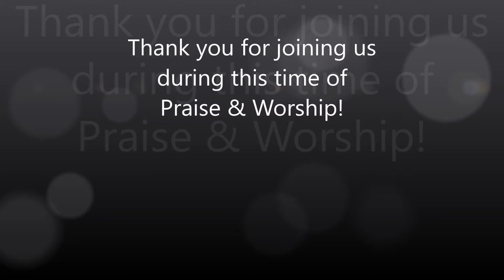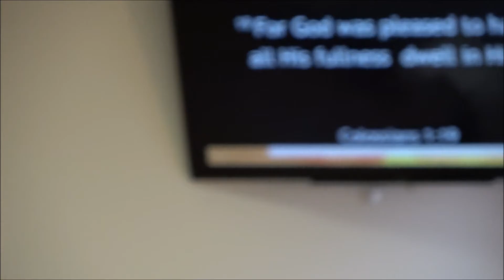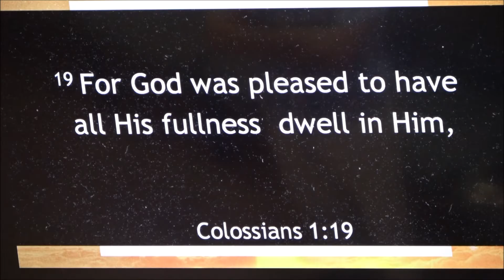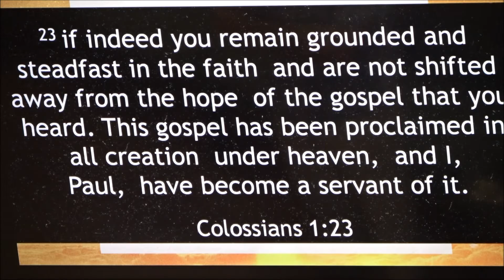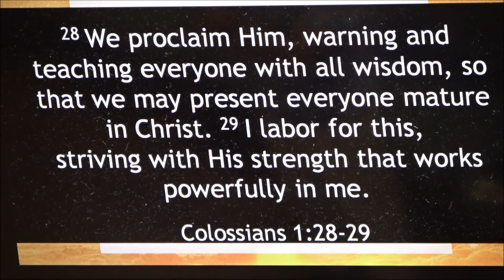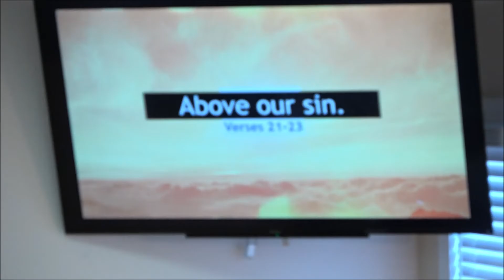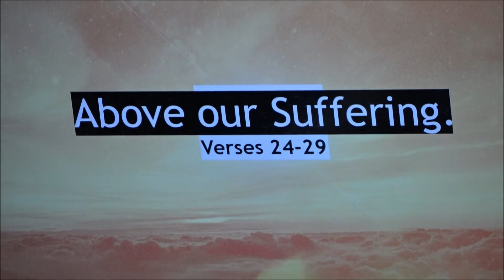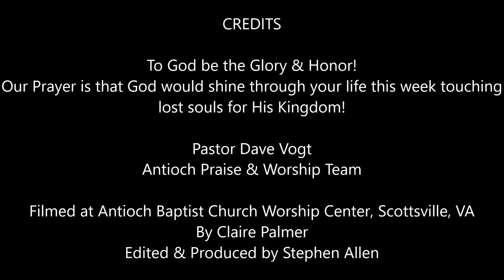"Jesus Above All, Part 3", Sunday, August 30, 2020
Antioch Baptist Church, Scottsville, VA.  "Jesus Above All, Part 3"  Colossians 1: 19-29.  Pastor Dave Vogt, Sunday August 30, 2020.